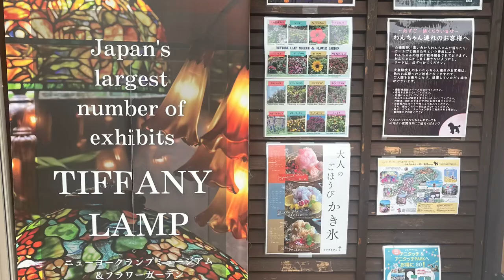ティファニーミュージアム 2024.9.30